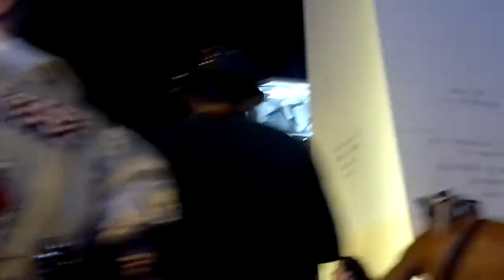"CARNAVAL 2013 EN EL OBELISCO DE BUENOS AIRES ARGENTINA POR OSCAR VALMONT". 3D. HD.